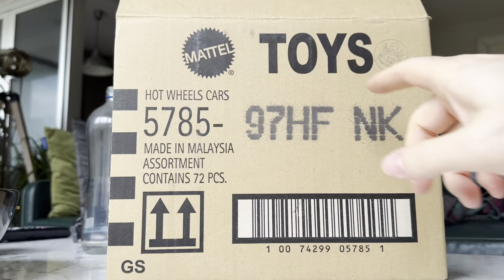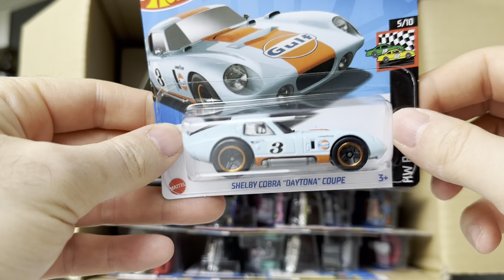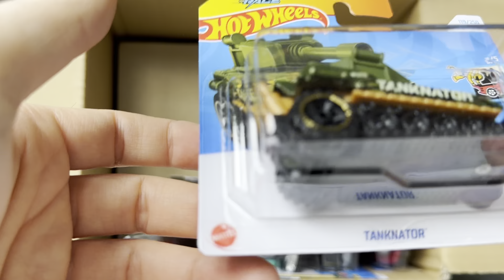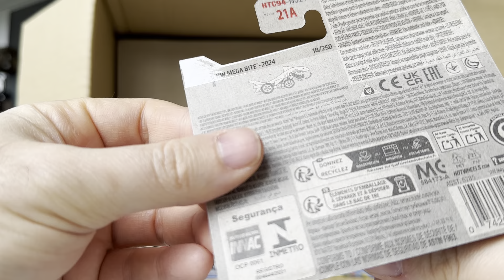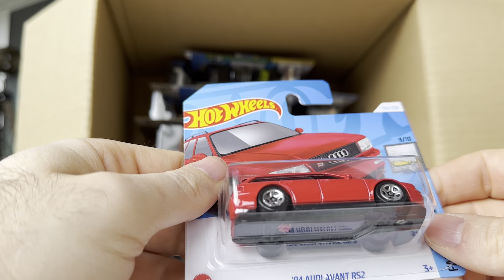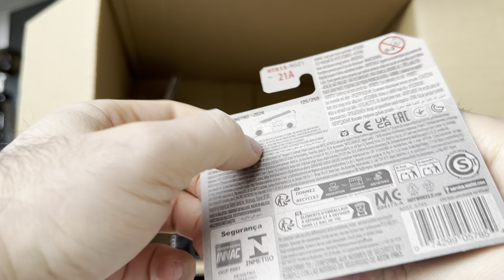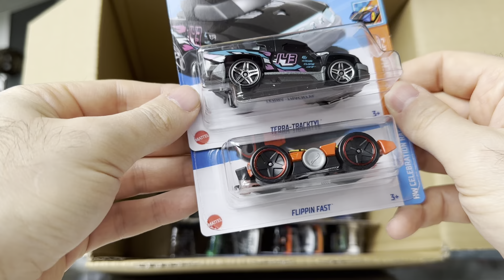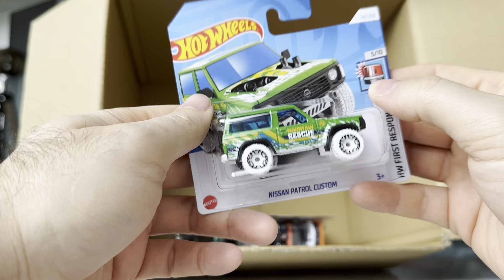Hot Wheels 2024 F Koli Açıyoruz